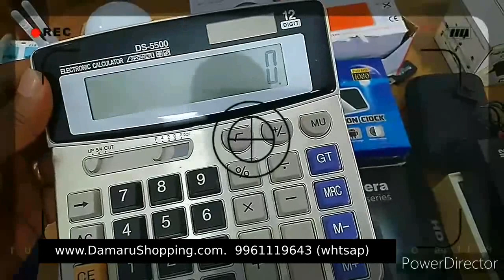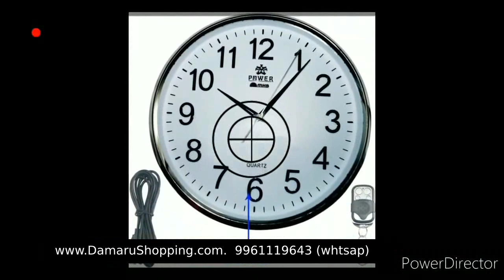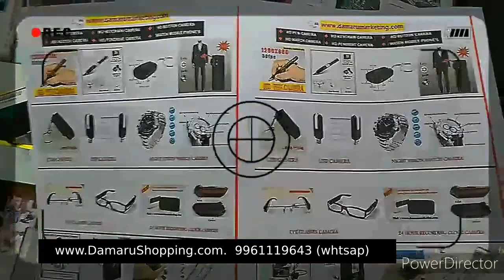all type spy hidden camera pen camera keychain camera button camera Karikkad Thrissur